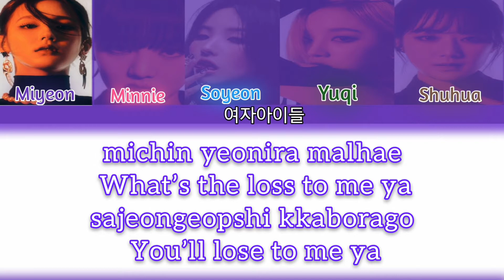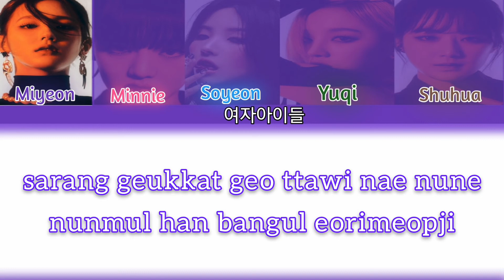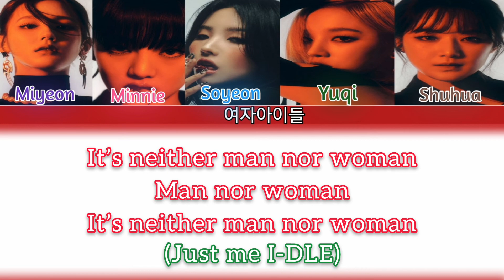(G)I-DLE (여자아이들) ~ TOMBOY Color Coded Lyrics